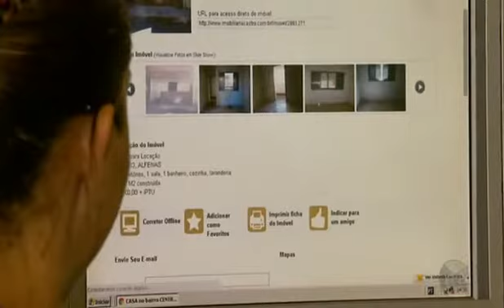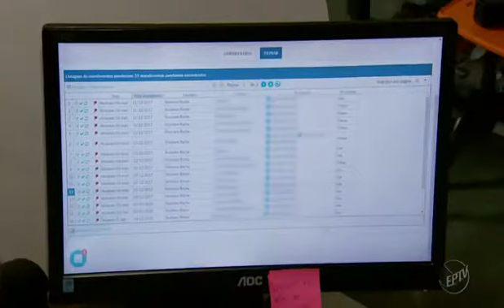Novos estudantes ajudam a aquecer o mercado imobiliário em Alfenas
Calouros da UNIFAL-MG participam de reportagem do Jornal da EPTV devido à grande procura por apartamentos, kitnets e casas. A demanda dos novos estudantes aumenta em 80% a busca por imóveis em Alfenas no período das matrículas e volta às aulas na Instituição.